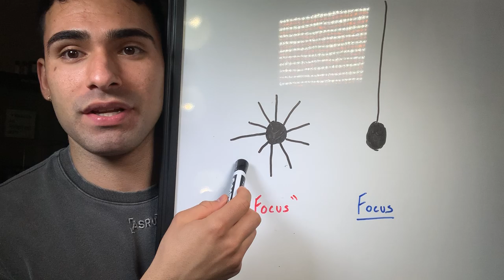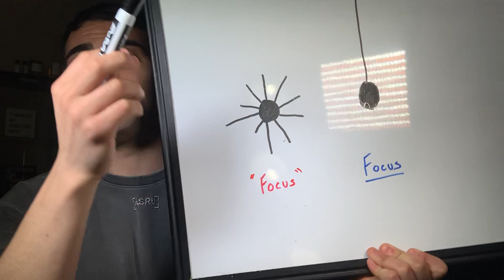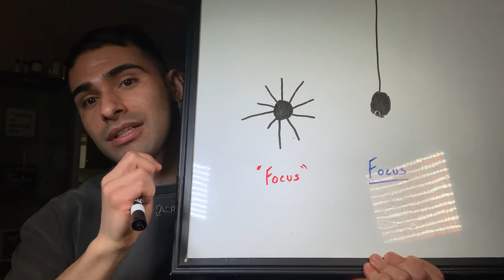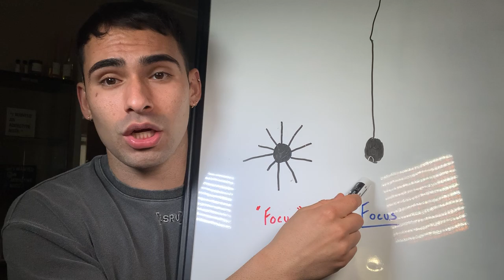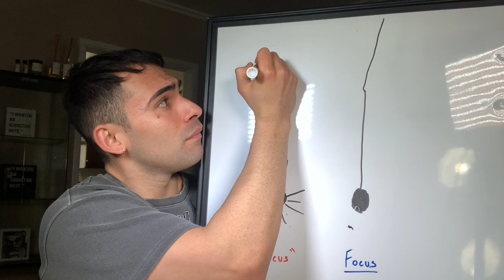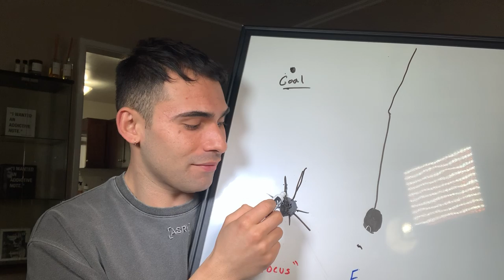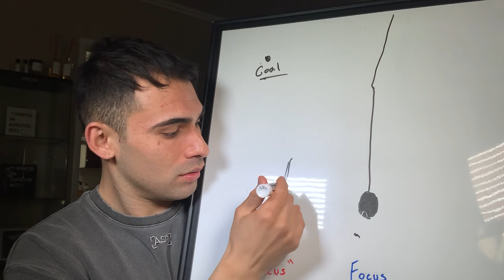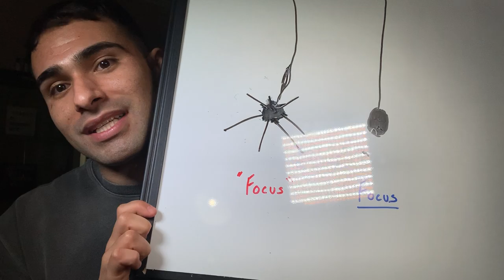Why Barbers Plateau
Ready to get some help and scale your barbering business?

Want to see how I help barbers make $20k+ a month?

The freedom to focus has been one of the greatest things I have been able to create as a habit for myself.

 ABOUT THIS VIDEO:

Freedom from focus

-The 1 mistake all barbers will face at some point in time
 -Get success and momentum and wan to branch out and do a million other things at once
 -Stagnant in their career and look to add on other streams of income

-What a visual representation of this looks like
 -Both have dissipations of focused energy on 1 goal

HERE'S WHAT'S COVERED IN THIS VIDEO:

-What is created: sub-par work
 -With one, they have had success keeping 1 thing the main thing of their focus, but then try to branch off and create that same success in every smaller thing they do
 -With the other, the barber feels the pressure of this not working out of cutting hair, and decides to add more onto their plate. This barber actually already has 100 other things on their plate but fails to see this

-Why this happens and what I’ve learned

-Overconfidence, which is normal. The feeling that they can conquer everything, which they can if they stick to this model

-Lack of awareness of the situation, most times this individual has been in the chaos of this storm for so long they don’t realize the mess they have created. Nothing they try to add on will work, only cutting out will create momentum

-What areas of barbering does this affect

-Haircuts

 -Business
 -Content
 -Overall career

-What the solution is for this
 -End goal
 -Identify the one thing that will produce the most ROI for getting to that goal
 -Cut out everything that is irrelevant
 -Then list out the areas of focus to achieve that 1 thing the fastest
 -Repeat process of cutting out all factors that don’t pertain to getting to this goal with the highest amount of ROI
 -The time frame or measurable result to see progress on goal
 -Work for that time frame.
 -Once the goal is accomplished, repeat this entire exercise from the point of identifying the first 1 thing

Example:
-Goal: Financial freedom
-List of things needed to get there as a barber: create sustainable business inside of industry solving a major problem, real estate, charging $100 per haircut, education
-charging $100 per haircut
-Demand, clients, better skills, cut in a better environment, move to a bigger city
-Measurable: be 75% fully booked out the schedule each week at the current price point
-Once the goal is met, I will have filled up slots through social media, and are capable of raising prices to repeat and iterate the process until I am charging $100

to schedule a call with me and take a behind the scenes look at why my students are dominating the barber industry, continue to grow, and how they continue to separate themselves from the rest of the industry.

Here’s my latest podcast: 48. Developing Confidence In Your Work